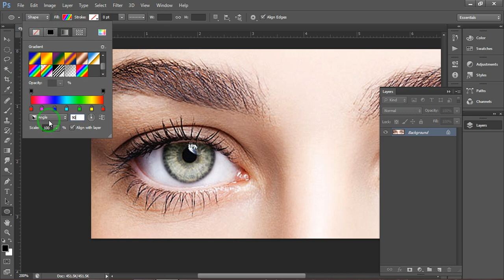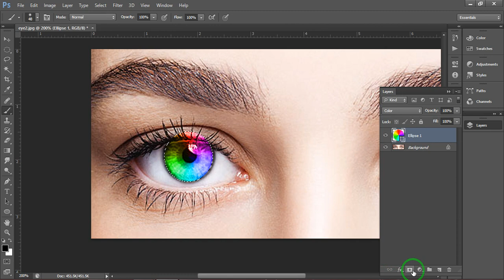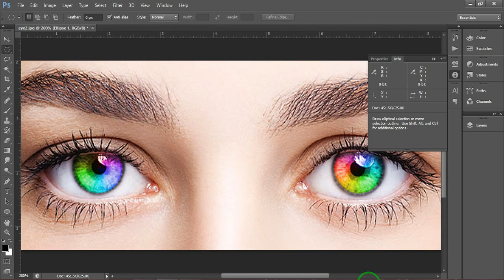Rainbow eye color effect in Photoshop !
Hello viewers, I hope you enjoy this video and may be helpful for you. It is about Photoshop idea. In this video we saw RAINBOW EYES IN PHOTOSHOP , This tutorial shows you how to easily create a rainbow eye color effect with Adobe Photoshop CC and CS6.

One of Photoshop's basic shape tools. To create the rainbow color eyes effect, we'll use the Ellipse Tool, We'll draw a circular shape over each eye and then fill the shapes with a gradient. We'll use the Spectrum gradient which gives us every color in the rainbow.

To blend the colors into the eyes, we'll use one of Photoshop's layer blend modes. Then, we'll clean things up using a layer mask. Finally, we'll learn how to customize the effect and create different looks just by changing the gradient settings. I'll be using Photoshop CC but every step is fully compatible with Photoshop CS6.

Created by Sagar, Sakon Graphics offers Adobe Photoshop tutorials designed with beginners in mind, with easy to follow, step by step instructions that make learning Photoshop easy!